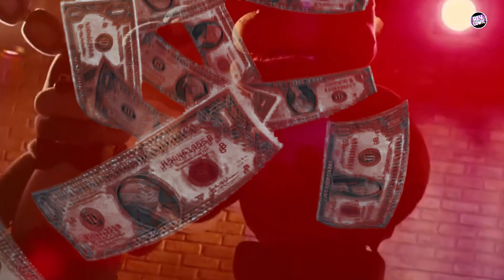Five Nights At Freddy's 2 | Posible Fecha De Estreno | Planes De Franquicia y Todo Lo Que Sabemos